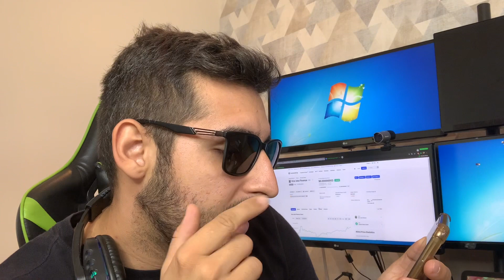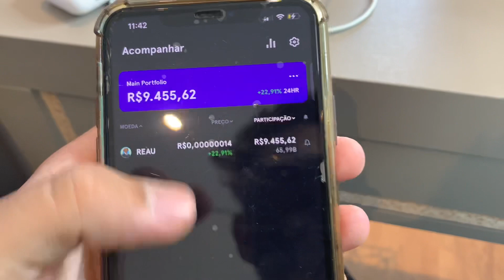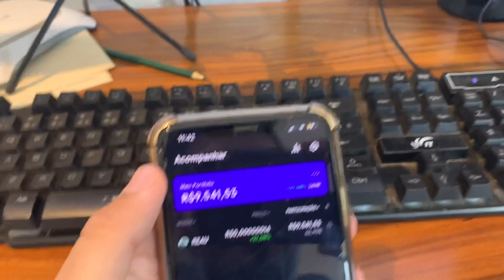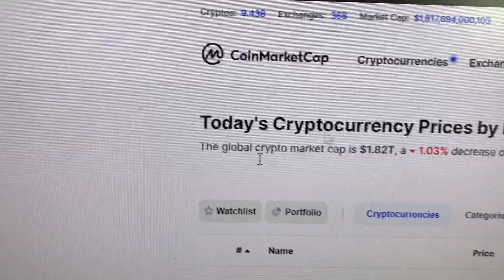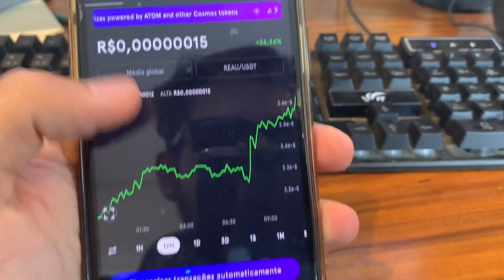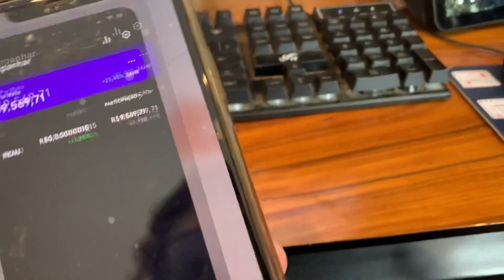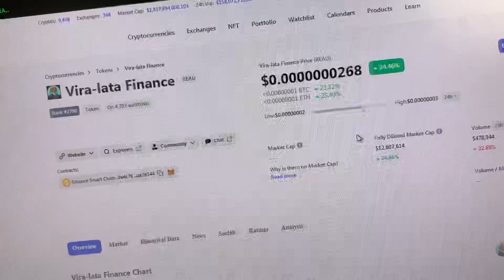VIRA LATA COIN SUBIU 300 % I HOT BIT VAI LANÇA REAU NA ÁSIA I COIN MARKETCAP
​ @Rando Thiago   me segue no Instagram !!

Opera nosso capital sem risco pra você !

Nossa mesa proprietária.